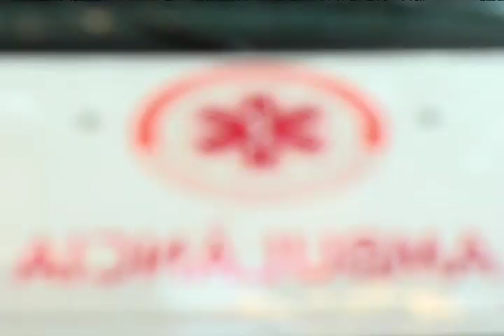Band Cidade - Samu da Capital apresenta poucas macas para o período do Carnaval - 28/02/2014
Florianópolis

Reportagem de Gabrielle Ravasco.
Imagens de Leonardo dos Santos.